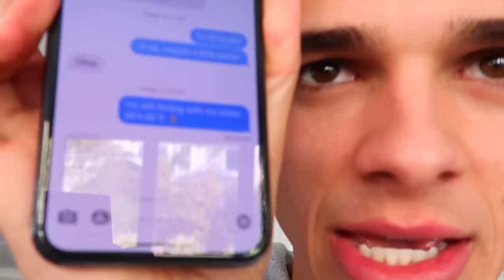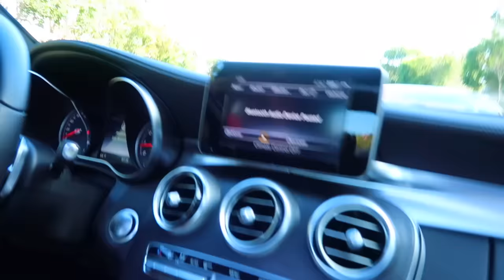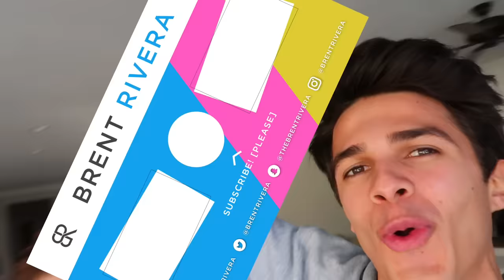Destroying My Friend's Car And Surprising Him With A New One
PEOPLE IN THIS VIDEO:
Lexi Hensler - Instagram: @LexiHensler
Lexi Rivera - Instagram: @LexiBrookeRivera
Andrew Davila - Instagram: @AndrewDavila_
Mason Fulp: @masonfulp